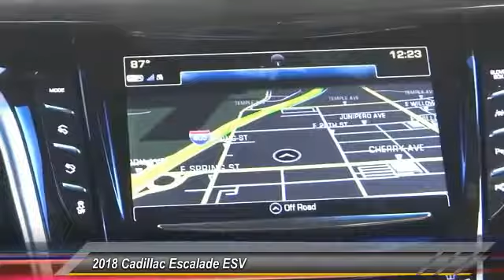2018 Cadillac Escalade ESV SIGNAL HILL, LONG BEACH, SEAL BEACH, LAKEWOOD, CARSON JR144728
2018 Cadillac Escalade ESV 4WD 4dr Platinum

Boulevard Cadillac
2850 Cherry Ave.

BOULEVARD CADILLAC PROUDLY SERVICING SIGNAL HILL, LONG BEACH, SEAL BEACH, LAKEWOOD, CARSON, & SURROUNDING SOUTHERN CALIFORNIA LOCATIONS. THIS BLACK RAVEN 2018 Cadillac ESCALADE ESV IS EQUIPPED WITH A 6.2L V8 16V GDI OHV, AUTOMATIC TRANSMISSION, AND RECEIVES AN ESTIMATED 14 City/21 Hwy MPG. CONTACT BOULEVARD CADILLAC AT TO SCHEDULE A TEST DRIVE AND TAKE THIS 2018 Cadillac ESCALADE ESV HOME TODAY, OR VISIT OUR SHOWROOM CONVENIENTLY LOCATED AT 2850 CHERRY AVE., SIGNAL HILL, CA 90755. STOCK #: JR144728 | 2018 Cadillac Escalade ESV 4WD 4dr Platinum 2018 Cadillac ESCALADE ESV 4WD 4dr Platinum STOCK #: JR144728 | VIN: 1GYS4KKJ3JR144728 | 2018 Cadillac Escalade ESV 4WD 4dr Platinum Boulevard Cadillac BOULEVARD HAS BEEN SATISFYING SOUTHERN CALIFORNIA CAR BUYERS SINCE 1961. FRIENDLY & FAMILY OWNED. PLEASE CHECK US OUT ONLINE AT BOULEVARD4U.COM FOR MORE INFORMATION.